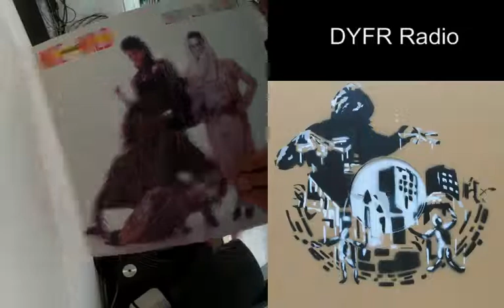DYFR Radio - E02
DYFR radio live from the DYFR compound in a secret location somewhere in the North of The Netherlands.